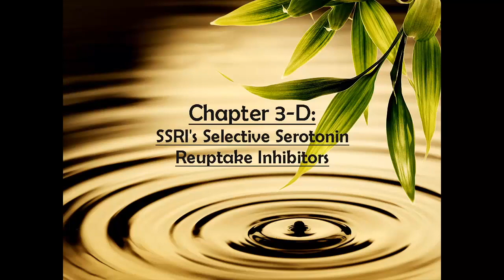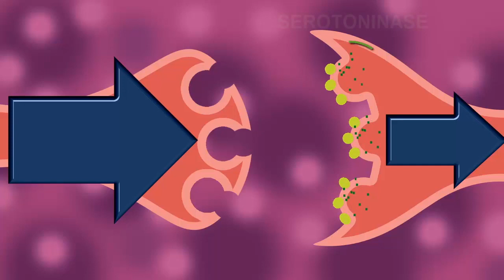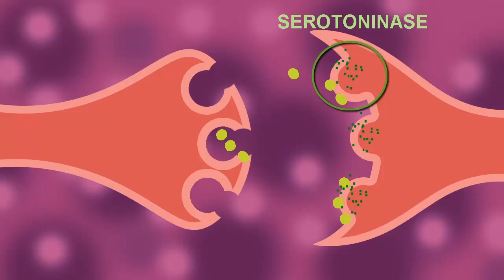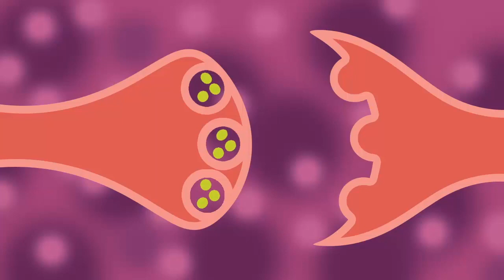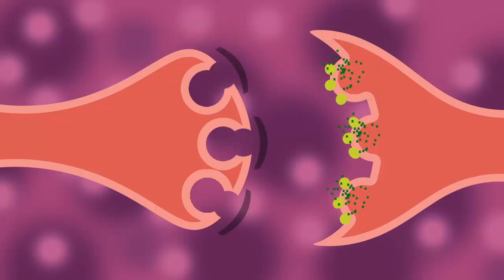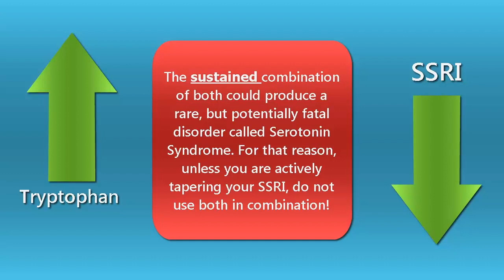Medication Titration and Neurochemistry, Part 3. SSRIs.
Alternative to Meds Center presents the third video in our Neurotoxicity and Wellness video series, in which we delve into the biological mechanics of how various drugs and medications affect the body. In this video we address Selective Serotonin Reuptake Inhibitors, aka SSRIs.

This educational series examines the function of neurochemical pathways as well as nutritive ways to assist biological deficiencies which may lead to drug dependence and addiction. We also consider holistic approaches and natural alternatives for treating drug withdrawal.